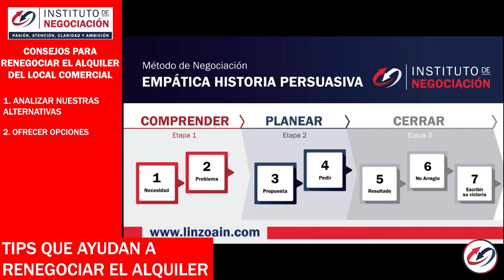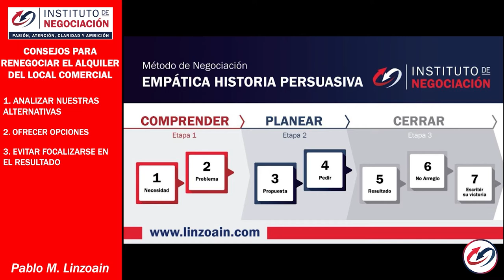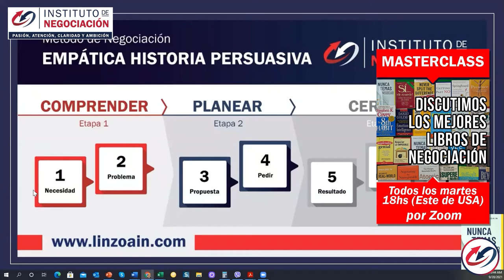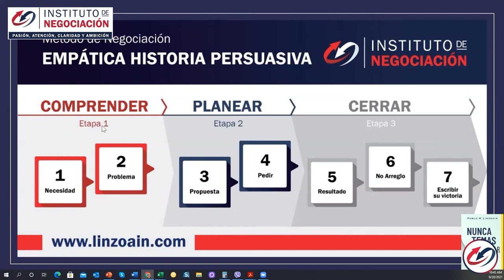Ejemplo De Venta Con Persuasión - CÓMO VENDER CUANDO NADIE COMPRA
👉🏻 El destacado experto internacional en negociación, Pablo M. Linzoain, muestra Ejemplo De Venta Con Persuasión - CÓMO VENDER CUANDO NADIE COMPRA

Obtené tu copia de mi libro